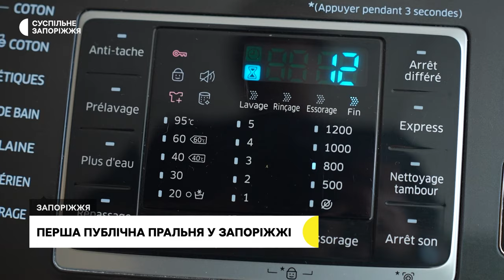Як працює перша публічна пральна у Запоріжжі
Сюди приходять аби випрати речі і навіть сфотографуватися — у Запоріжжі працює перша публічна пральна.  Її засновниця, Валерія Глущенко, розповідає: наважилась на відкриття такого бізнесу, бо хотіла в першу чергу допомогти з побутовими справами військовослужбовцям та їхнім дружинам. Як працює пральня — бачила Анастасія Потапенко.